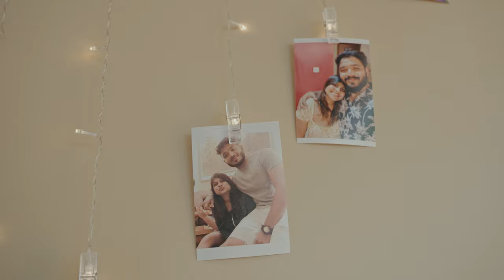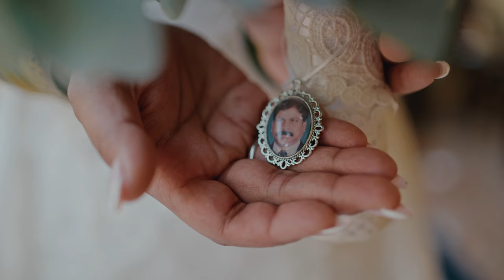Goan Catholic Wedding | Shain & Megan